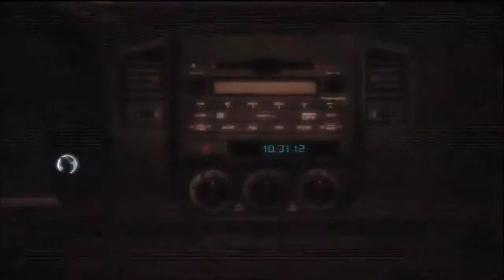TUTTI A TEATRO! - Assassin's Creed 3 Gameplay ITA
Eccolo Ragazzi Il Gameplay tutto per voi. Connor ti Aspettiamo ;)